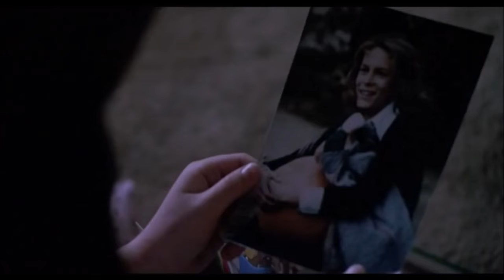Halloween 4 Trailer (Finnish fandub)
Nyt tuli kyllä tehtyä jännä video :D